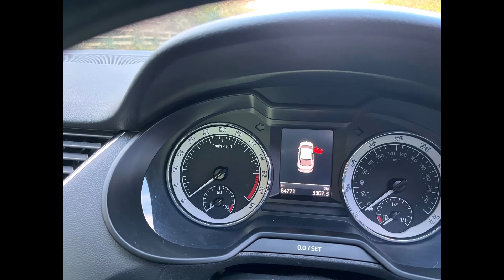2019 Skoda Octavia Mileage Correction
Newcastle Diagnostics The Only OFFICIAL UK SMOK Distributor for GENUINE OEM UHDS FD & Only Authorised UK Seller for SMOK DONT BUY CLONES Elsewhere...